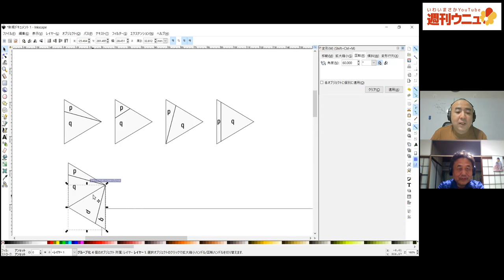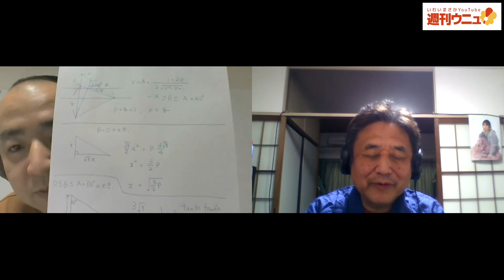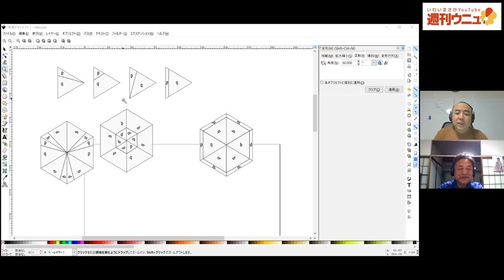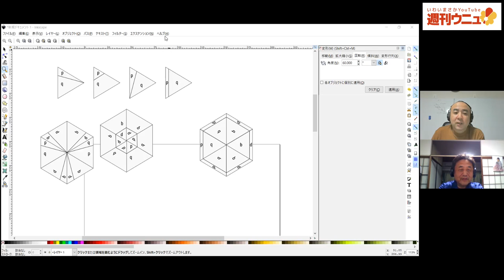週刊ウニュ vol.30 万華鏡 面積キープ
Kaleidoscope keeping area